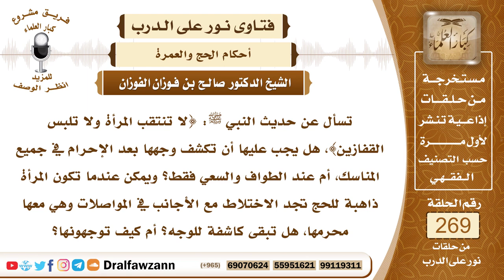4551- يجب على المحرمة تغطية وجهها بالخمار وتجنب البرقع والنقاب والقفازين على اليدين - صالح الفوزان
السؤال: جزاكم الله خيراً وأحسن إليكم، تسأل عن حديث النبي ﷺ: {لا تنتقب المرأة ولا تلبس القفازين}، هل يجب عليها أن تكشف وجهها بعد الإحرام في جميع المناسك، أم عند الطواف والسعي فقط؟ ويمكن عندما تكون المرأة ذاهبة للحج تجد الاختلاط مع الأجانب في المواصلات وهي معها محرمها، هل تبقى كاشفة للوجه؟ أم كيف توجهونها؟ جزاكم الله خيراً.
الجواب: لا يجوز للمرأة أن تكشف وجهها عند الرجال غير المحارم سواء كانت محرمة أو غير محرمة ولم يطلب منها شرعا أن تكشف وجهها وهي محرمة، وإنما طلب منها أن تنزع البرقع والنقاب عن الوجه، وأن تنزع القفازين عن اليدين وتغطي وجهها بالخمار وتغطي كفيها بالثياب، لأن الوجه والكفين عورة، فتغطيهما عن الرجال بثيابها وبخمارها، وإنما نهيت عن لباس مخصوص هو النقاب والبرقع على الوجه أو القفازان على اليدين ولم تنهَ عن الغطاء، ويدل على ذلك حديث عائشة رضي الله تعالى عنها قالت (كنا مع النبي صلى الله عليه وسلم محرمات، فإذا مر بنا الرجال سدلت إحدانا خمارها من على رأسها على وجهها، فإذا جاوزونا كشفناه) فهذا نص واضح في المسألة وأنه ليس مطلوبا من المرأة المحرمة أن تكشف وجهها عند الرجال وإنما مطلوب منها تجنب البرقع والنقاب وتجنب القفازين على اليدين وأما وجوب الغطاء فإنه باق على أصله.
السائل: إذاً المقصود القفازين والبرقع في حد ذاتهما لا الحجاب يا شيخ صالح؟
الشيخ: ليس الحجاب إي نعم.

السيرة الذاتية :
للاشتراك في قناة الشيخ صالح الفوزان

14_ الشيخ محمد أمين الشنقيطي
يتيوب

15_سماحة المفتي عبد العزيز آل الشيخ
 يوتيوب

رئيس الفريق
لمشروع كبار العلماء